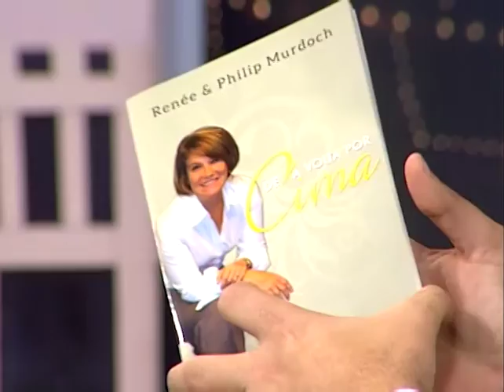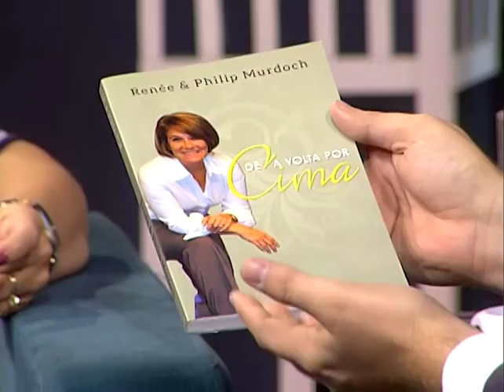Boasnovas no ar - Philip e Renée Murdoch - 05/10/2016